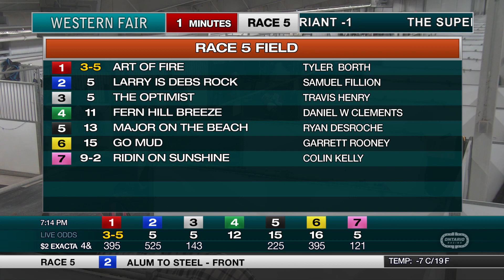The Raceway - Monday January 30, 2023 - Race 5